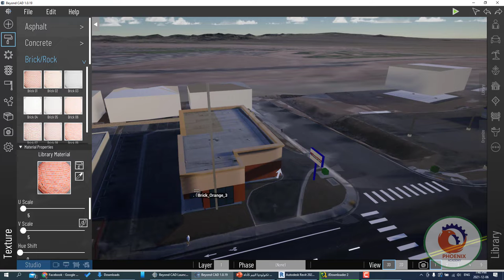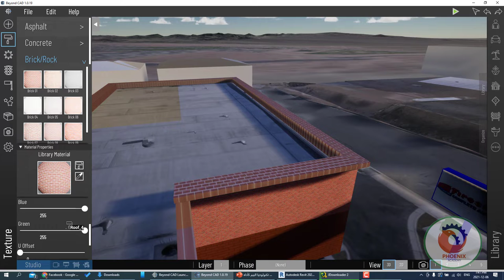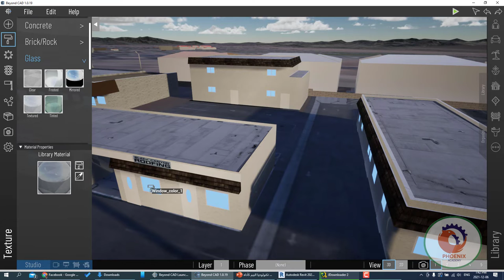beyondcad material {ar}